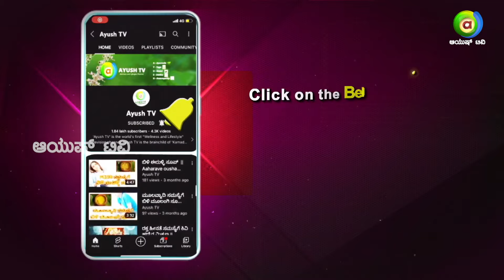ಹೆಚ್ಚು ರಕ್ತದೊತ್ತಡಕ್ಕೆ ಮನೆ ಮದ್ದು ..! | Home Remedy for High Blood Pressure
Namasthe Ayush Aires on Ayush TV at 8:00 AM Monday to Friday Exclusive only on Ayush TV

This show is filled with multiple elements of our everyday life including Entertainment, Facts and History.

Mane Maddu is the part of Namasthe Ayush program where we prepare remedies at home for Diseases.